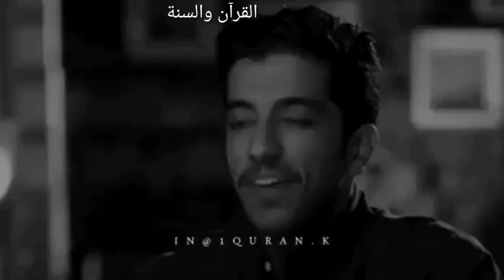💚…حالات وتس اب دينية خواطر مؤثرة حزينة, الفراق سنة الحياة…لاتعاتب نفسك, أجمل خاطرة مؤثرة,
حالات وتس اب دينية خواطر مؤثرة حزينة, خاطرة دينية مؤثرة, حكم وخواطر مبعثرة, عبر وخواطر جميلة, أجمل خاطرة